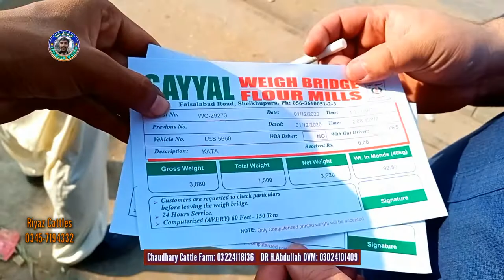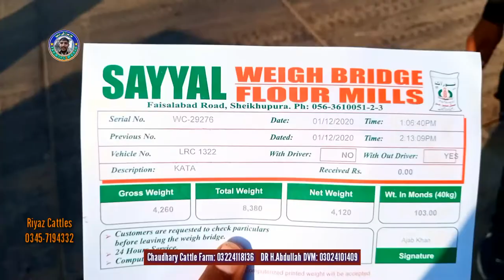Successful Delivery to Chaudhary Cattle Farm (100 Cattles Delivery) Cattle Farming - Farming World